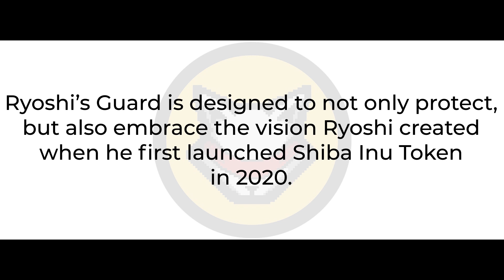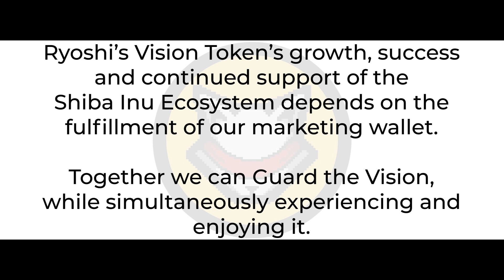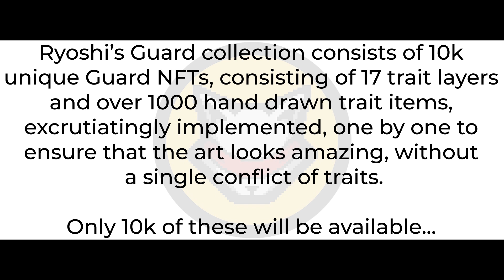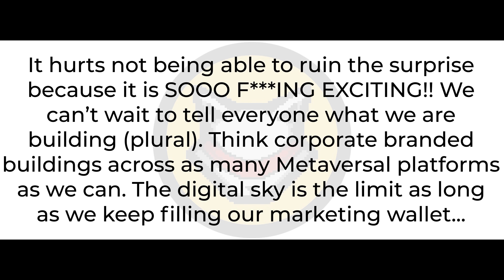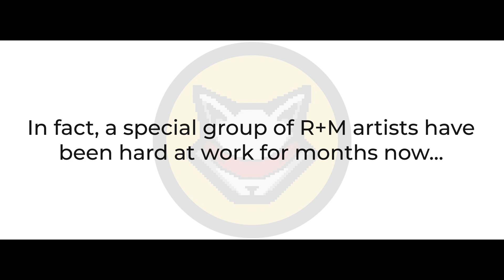RYOSHI'S GUARD: Crossing Platforms As One Family/Line Bypass For Our Utility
Ryoshi’s Guard is dedicated to the vision of Ryoshi:
decentralization of cryptocurrency.

Ryoshi’s Guard is designed to not only protect, but also embrace the vision Ryoshi created when he first launched Shiba Inu Token in 2020.

This NFT is your ticket. Your line bypass. Pay your entry, as well as fully
fund the developments that you skipped the line to experience.

Ryoshi’s Vision Token’s growth, success and continued support of the Shiba Inu Ecosystem depends on the fulfillment of our marketing wallet.

Proceeds of all sales (80%) from Ryoshi’s Guard NFTs will be used for marketing and further developments into decentralization for Ryoshi’s Vision Token.

Together we can Guard the Vision, while simultaneously experiencing and enjoying it.

We Are The Guard.
We Are The Vision.
With Ryoshi As Our Guide.
May Our Protection Be Our Ride.

RYOSHI'S GUARD
MINT YOUR GUARD TODAY, TICKETS ARE LIMITED: